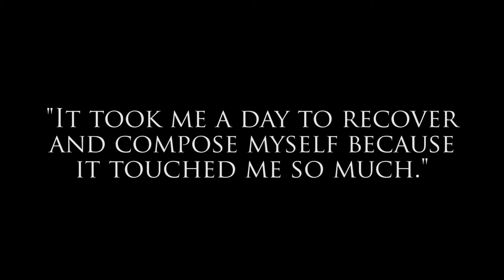THEATRE DOWNTOWN presents THE TRIALS AND TRIBULATIONS OF A TRAILER TRASH HOUSEWIFE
THEATRE DOWNTOWN proudly presents a hilarious and heartwarming show from the author of "SORDID LIVES" and "SOUTHERN BAPTIST SISSIES" - DEL SHORES!

THE TRIALS AND TRIBULATIONS OF A TRAILER TRASH HOUSEWIFE
written by DEL SHORES
music and lyrics by JOE PATRICK WARD

"The Trials and Tribulations of a Trailer Trash Housewife" is the story of Willadeen, a lonely housewife who has lost both of her children and whose only friend in the world is her mouthy neighbor La Sonia (pronounced like Lasagna). Her husband is mean as a snake, and has eyes for the new neighborhood slut, but that won't get Willadeen down. She has plans to get a job down at the Wal-Mart and get herself away from her abusive husband and out of the trailer park, once and for all.

A beautiful story of friendship, laughter through tears, and how we are all stronger than we think we are - from one of the greatest living southern playwrights alive today!

SHOW DATES: JULY 31st - AUG 16th (Thurs- Sat, with a matinee on AUG 10th at 2pm!)

Don't forget, OPENING NIGHT is HOBO NIGHT (pay what you can afford with a $5 minimum).

First Friday is SUPER SECRET PASSWORD NIGHT (check out our FB page, and on the first Friday of the run we will post a password to get you a $10 ticket)

GENERAL ADMISSION $17 ADULTS / $12 STUDENTS